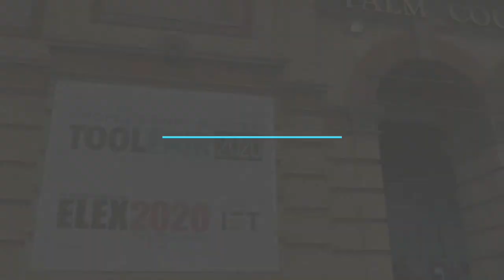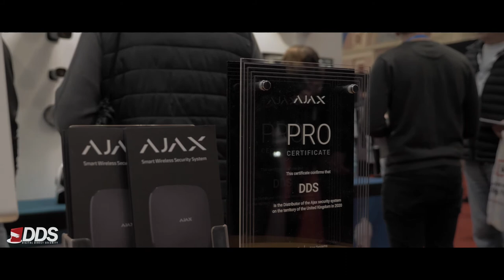ElexShow 2020 - Alexandra Palace - DDS - CCTV - Wireless Alarms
We would like to take the opportunity to thank all potential Clients and Business Partners for visiting our stand at Alexandra Palace - ElexShow 2020.

We hope you enjoyed your visit and the hospitality offered at our stand.